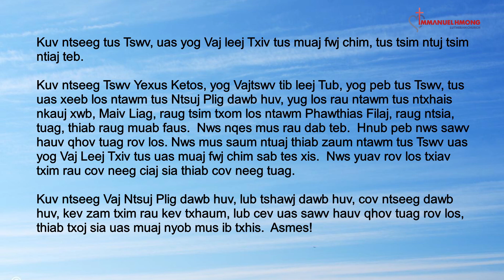Share In Our Ministry / Koom Peb Ua Vajtswv Dejnum